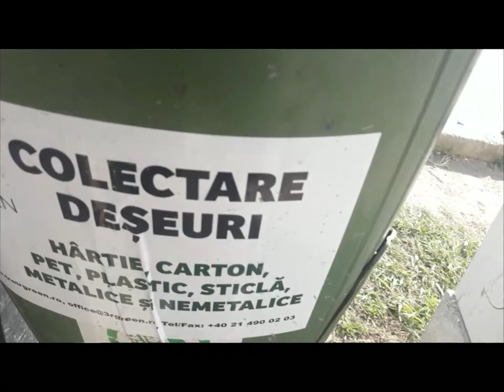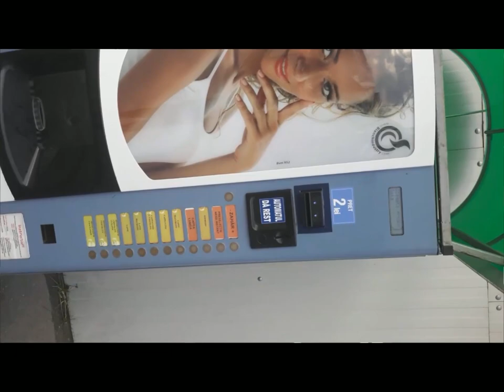Room - Super Techno Mix [Romanian Streets Footage]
Copywriting is the act or occupation of writing text for the purpose of advertising or other forms of marketing.[1] The product, called copy or sales copy, is written content that aims to increase brand awareness and ultimately persuade a person or group to take a particular action.[2]

Copywriters help create billboards, brochures, catalogs, jingle lyrics, magazine and newspaper advertisements, sales letters and other direct mail, scripts for television or radio commercials, taglines, white papers, website and social media posts, and other marketing communications.

Employment

This section needs additional citations for verification. Please help improve this article by adding citations to reliable sources. Unsourced material may be challenged and removed. (July 2021) (Learn how and when to remove this template message)
Many copywriters are employed in marketing departments, advertising agencies, public relations firms, copywriting agencies, or are self-employed as freelancers, where clients range from small to large companies.[3]

Advertising agencies usually hire copywriters as part of a creative team, in which they are partnered with art directors or creative directors. The copywriter writes a copy or script for an advertisement, based largely on information obtained from a client. The art director is responsible for visual aspects of the advertisement and, particularly in the case of print work, may oversee production. Either member of the team can come up with the overall idea (typically referred to as the concept) and the process of collaboration often improves the work. Some agencies specialize in servicing a particular industry or sector.[2]
Copywriting agencies combine copywriting with a range of editorial and associated services that may include positioning and messaging consulting, social media, search engine optimization, developmental editing, copy editing, proofreading, fact checking, speechwriting and page layout. Some agencies employ in-house copywriters, while others use external contractors or freelancers.
Digital marketing agencies commonly include copywriters, whether freelance or employees, that focus specifically on digital communication. Sometimes the work of a copywriter will overlap with a content writer as they'll need to write social media advertisements, Google advertisements, online landing pages, and email copy that is persuasive. This new wave of copywriting born of the digital era has made the discipline more accessible. But not without a downside, as globalization has meant some copywriting work has been devalued due to the ease of finding skilled copywriters working at different rates.
Copywriters also work in-house for retail chains, book publishers, or other big firms that advertise frequently. They can also be employed to write advertorials for newspapers, magazines, and broadcasters.

Some copywriters work as independent contractors or freelancers, writing for a variety of clients. They may work at a client's office, a coworking office, a coffeehouse, or remotely from home.

Copywriters are similar to technical writers and the careers may overlap. Broadly speaking, however, technical writing is dedicated to informing and instructing readers rather than persuading them. For example, a copywriter writes an advertisement to sell a car, while a technical writer writes the operator's manual explaining how to use it.

Education
Traditionally, the amount of education needed to become a copywriter was most often a Bachelor's degree in English, advertising, journalism, or marketing. That is still regularly the case for in-house copywriters. However, freelance copywriters today can learn the craft from copywriting courses or mentors. Many clients accept or even prefer writing samples over formal copywriting credentials.[3]

In 2018, the U.S. Bureau of Labor Statistics reported an annual median salary of $62,170 for writers and authors. In 2019, PayScale.com stated that the expected salary for copywriters ranged from $35,000-$73,000.[4]

Famous copywriters
Further information: List of copywriters
John Emory Powers (1837—1919) was the world's first full-time copywriter.[5][6][7] Since then, some copywriters have become well-known within the industry because they founded major advertising agencies, and others because of their lifetime body of work. Many creative artists worked as copywriters before becoming famous in other fields.[8]

David Ogilvy (1911—1999) is known as the father of advertising. He is also famous for his famous quote dedicated to Rolls-Royce cars as he said: "At 60 miles an hour the loudest noise in this new Rolls-Royce comes from the Electric Clock".[9] He has also written some memorable books in the advertising field such as Ogilvy on Advertising and Confessions of an Advertising Man.[10]

x